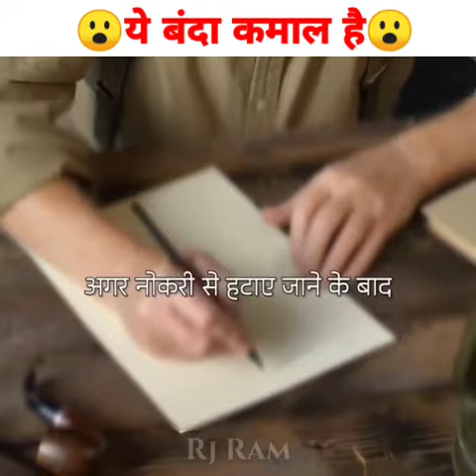Real fact video |facts video | India facts | facttechz new video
Gw nanisH#shorts#short#respect
fact teach
facttechz new video
YouTube short
s Top fact
Free Fire Fact
Fact hindi
seience fats
fact Teach
fact bhai Fact after fact channel
fact After fact
fact video
fact Tube
tact Age
fact after fact channel facts
about India
fact Arvind Arora
facts about girls
Survival fact
Shorts# experimenty

facttechz

getsetfly fact

fact video

fact tech

get set fly fact

motivational video

fact techz

its fact

Fact video

carryminati
facts

Facts

karan aujla new song facts

1/5

facts about

the facts

new zealand facts

hindi facts

facts hindi

telugu facts

brain facts

animal crossing new horizons facts

interesting facts in telugu facts in telugu

facts song

10 facts

world facts

unknown facts

facts world

movie facts

world interesting facts

true facts

fun facts

life facts

big facts
life facts

big facts

top facts

facts video

fact

new facts

stubborn facts

vr facts

all facts

facts tv

10 facts about

india facts

real facts

facts channel

psychological facts

love facts

tamil facts
psychology facts

facts videos

50 facts

life facts in hindi

real facts in hindi

10 facts

history facts in hindi

tech facts

10 interesting facts

5 facts

mysterious facts

nutrition facts

amazing facts

math quiz video facts answers facts about space

science interesting facts

interesting facts for kids

new facts in hindi interesting facts in hindi

interesting facts about human body amazing facts about animals

creepy facts

10 amazing facts most amazing facts

doug batchelor amazing facts

india amazing facts

horror facts

china interesting facts

most interesting facts in the world top amazing facts

unbelievable facts

50 amazing facts

science facts

space facts

amazing facts of world

amazing facts in the world facts about india in hindi

facts of space

amazing science facts 50 amazing facts matthew santoro

science amazing facts

top 10 amazing facts interesting facts about girls

use.